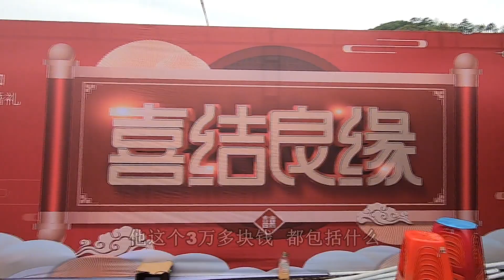租3万元婚礼会场，吃500元标准婚宴，丹东农村的中式婚礼太牛了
【丹东小宇哥】租3万元婚礼会场，吃500元标准婚宴，丹东农村的中式婚礼太牛了

家乡丹东是全国最大的边境城市。歌唱家乡！
【丹东小宇哥】原创系列 未经许可 不得转载